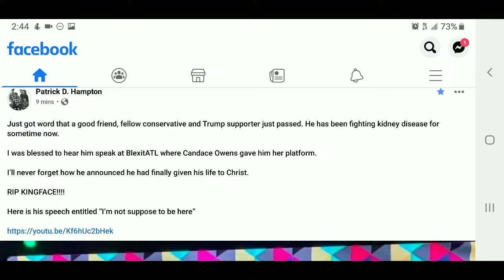Conservative and Trump supporter Larry "Kingface" Henry has died! 😮 (but on election debate day?) 🤔